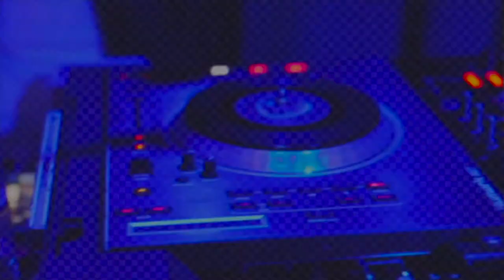Tako’s Son Tour 11•15•19 at Brick & Mortar Music Hall SF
TownBaby’s 2nd Show w/ IngRucci on the Tako’s Son Tour at Brick & Mortar Music Hall 🎥 Artist